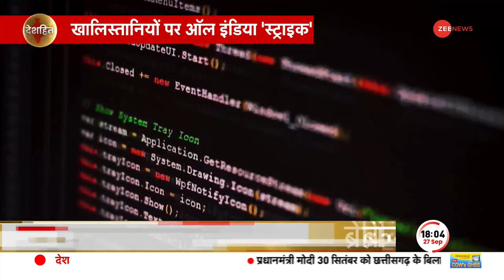India Action On Khalistan: मोदी के तगड़े एक्शन ने उड़ाई खालिस्तानियों की नींद! Justin Trudeau | Modi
India Action on Khalistan: NIA की देशभर में छापेमारी हो रही हैं, देश विरोधी गतिविधियों पर राष्ट्रीय जांच एजेंसी का एक्शन जारी है. NIA ने गैंगस्टर और खलिस्तानी-आतंकियों के खिलाफ बड़ा फैसला लेते हुए देश के कई राज्यों में छापेमारी की है.

India Action on Khalistan: NIA raids are being conducted across the country, National Investigation Agency's action on anti-national activities is going on. Taking a big decision against gangsters and Khalistani terrorists, NIA has conducted raids in many states of the country.